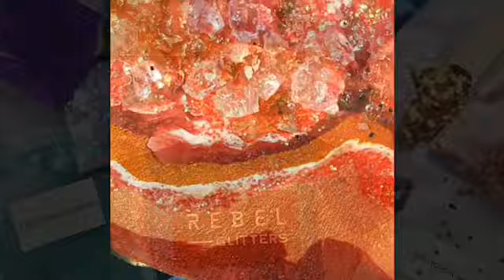Rebel Glitters for the artist that dares to be different - World Art Day. What will you create?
World Art Day 15th April. What will you create?

We offer a huge range of glitter, pigment and unique products proven to perform in resin and loved by artists worldwide.

We ship worldwide 🌍 Fast and reliable

Join our Resin Art Tips and Tricks group on Facebook

We are genuinely in awe of the talent and work created by artists who use our products, so if you use them and would like to be featured or are interested in using them we would love to hear from you.